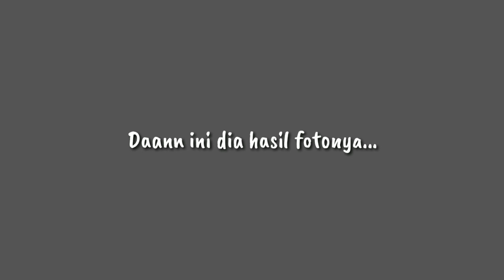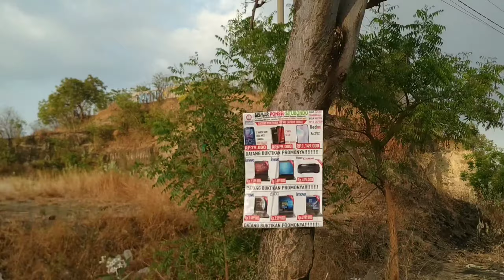Vlog Pantai Muara Kasih Situbondo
Haii 🌼Viers🌼 jadi di video kali ini aku akan Bikin Video Vlog di Pantai Muara Kasih Situbondo.
Yapp ini itu wisata di situbondo.
eitss. ini itu tempatnya gratis guyss🤩 sooo recomended banget‼️

Buat kalian yang penasaran Staytuned terus yaa♥️

🌼Inforrmasi🌼
Camera:MiA2
EditingVideo:Kinemaster Diamond
🖼️Editing Thumbnail:Picsart
🔴NOBODY HOME-DYALLA